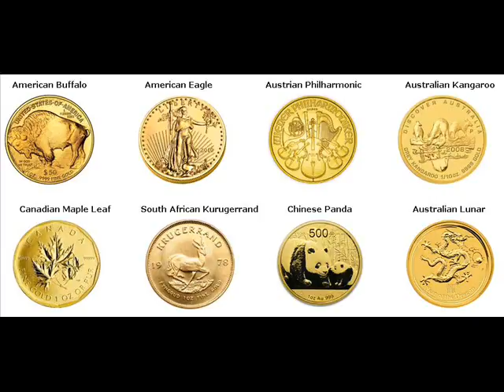Gold Coins For Sale Silver Grove Campbell Kentucky